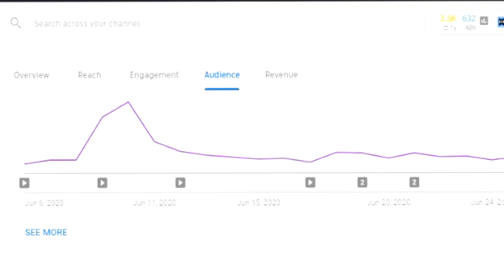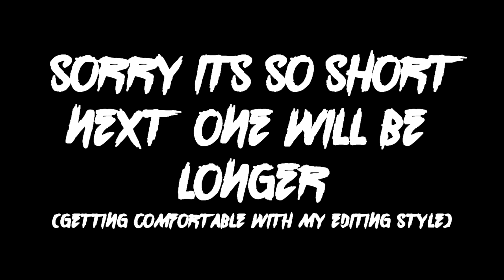My Star is Kinda Platinum | Your Bizarre Adventure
Trolling with sptw | Star platinum the world
READ ME
My Info

Ignore these tags I copied from Sly